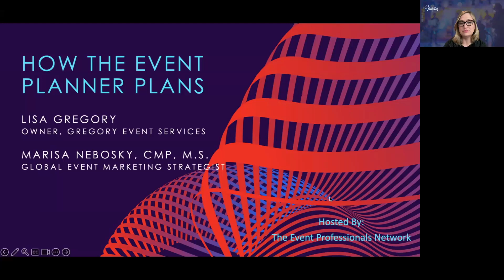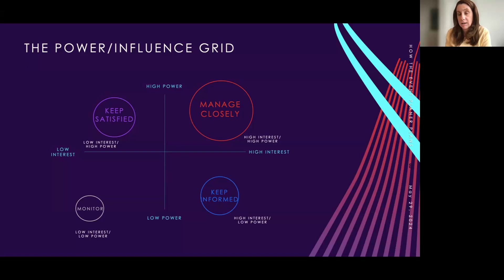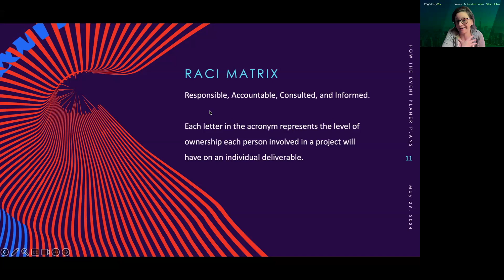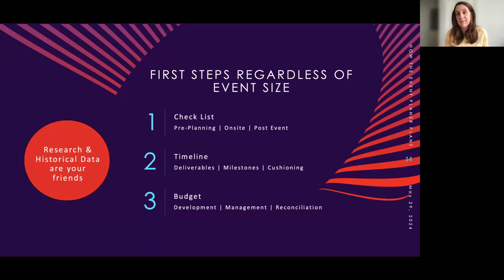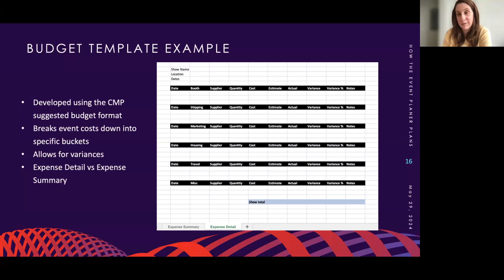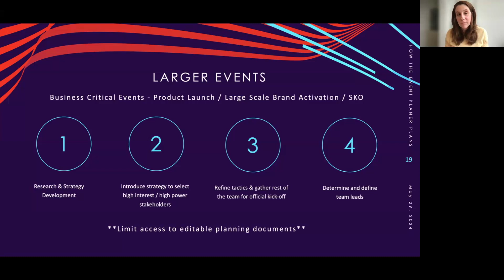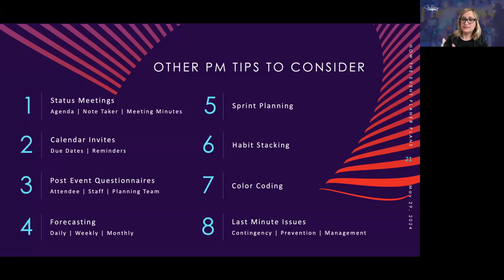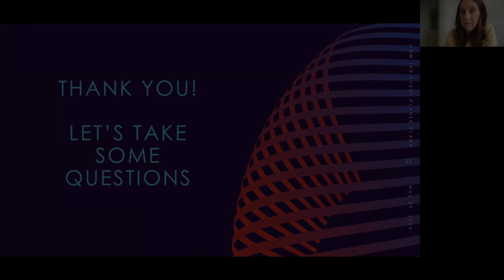Podcast #12 How the event planner plans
Let's face it, being an event planner requires extreme levels of organization, a love for color coding and knowing how to forecast for everything.

In this session, we will dive into:
-Strategies that you'll actually use
-Project Management Tips and Tricks
-How to handle fires (we all have them!)
-How to communicate with stakeholders (and get them onboard)
-Tools we love that help us succeed